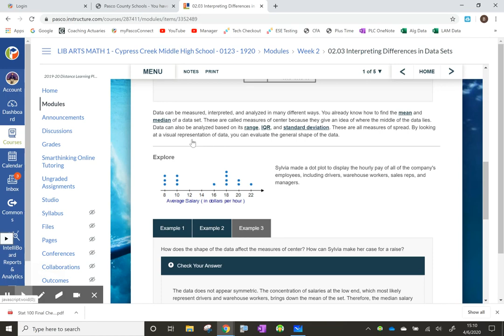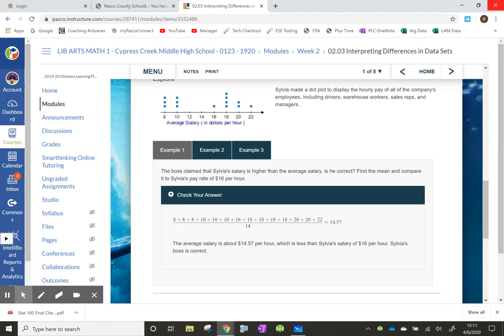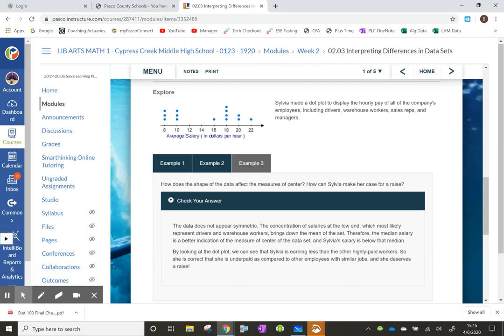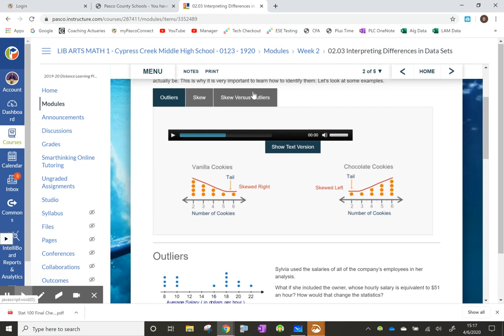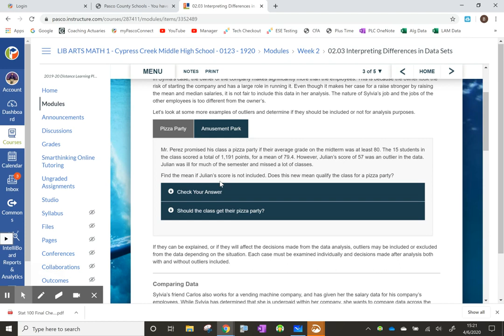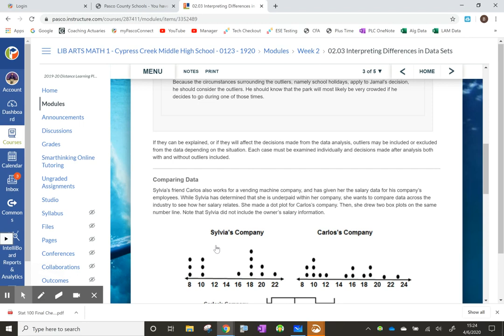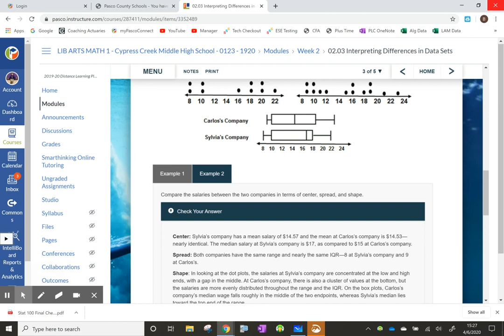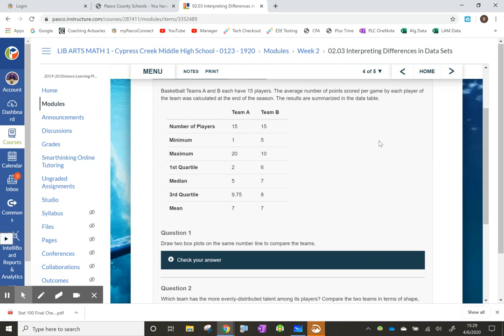Algebra 1 Distance Learning Week 7 Module 6.03 (Video originally made for Liberal Arts)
A re-post of Liberal Arts Math Module 2.03 for Algebra 1